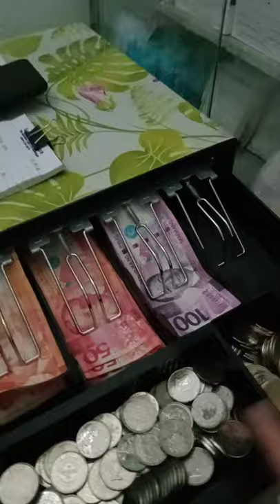Cash drawer tips...,